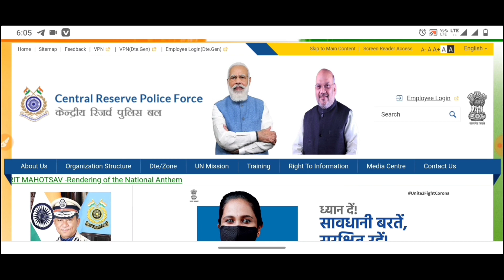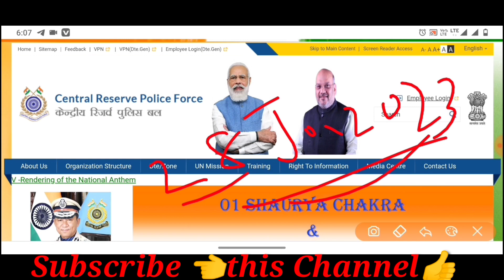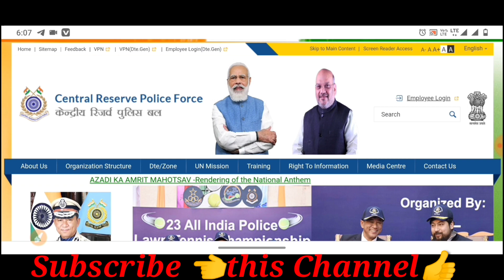CRPF Paramedical Exam 2022 Confirm_जनवरी में परीक्षा मार्च में Result 😍_ Crpf Paramedical Exam Date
currentjob CRPF Paramedical Exam 2022 Confirm_जनवरी में परीक्षा मार्च में Result 😍_ Crpf Paramedical Exam Date

CRPF CONSTABLE  GD 2021 VACANCY
CRPF TRADESMAN VACANCY
CRPF PARAMEDICAL STAFF EXAM 2022
CRPF EXAM DATES , CRPF KA EXAM KA HOGA , CRPF TODAY UPDATED

From :- Neeraj Raj
   {Bihar}